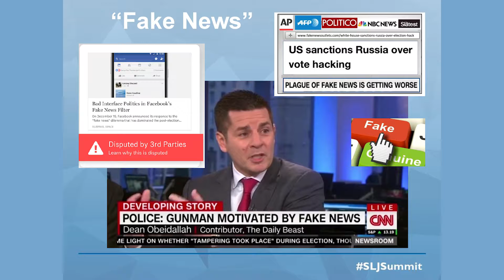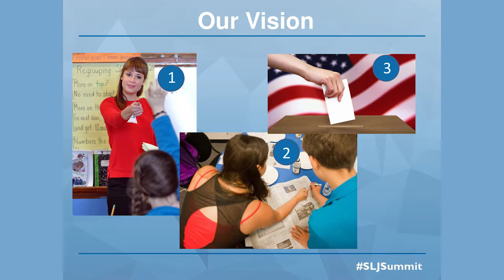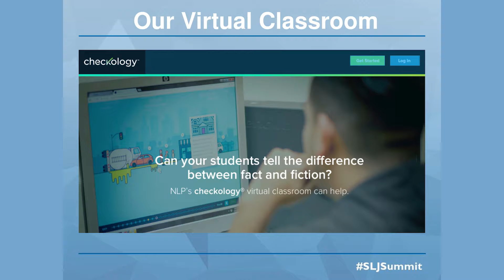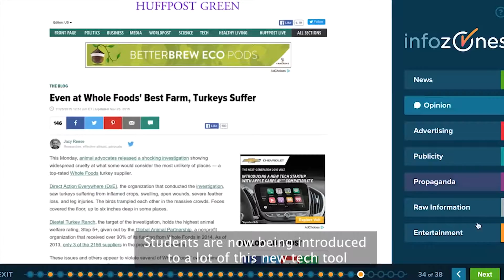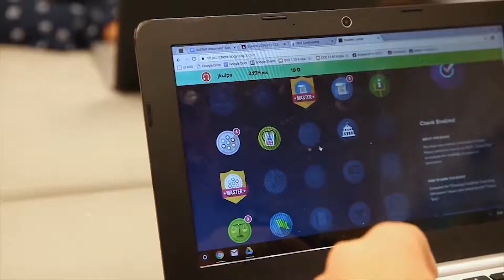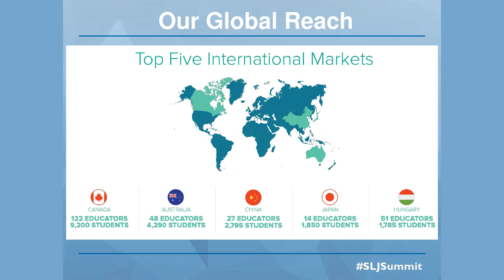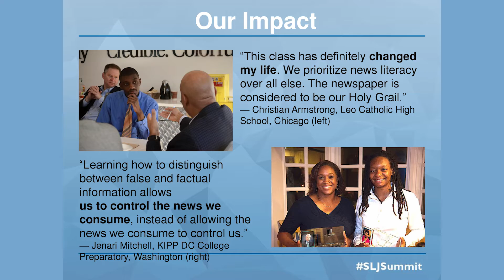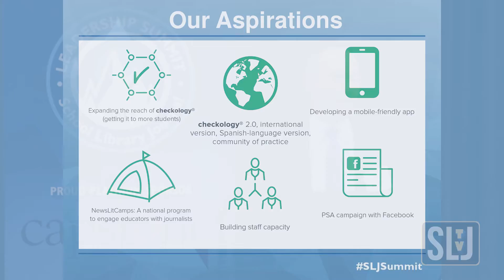Teaching News Literacy in the Age of Fake News | SLJ Summit 2017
A call to create the next generation of informed citizens by Alan C. Miller, founder and CEO of the News Literacy Project. A keynote presentation at the SLJ Leadership Summit in Nashville, TN